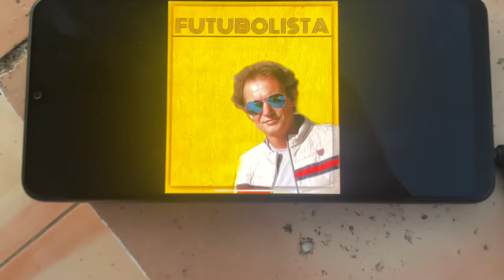Rui Esteves- FUTUBOLISTA (oficial vídeo)